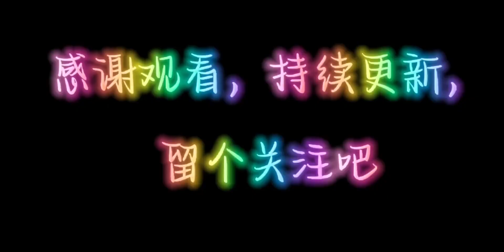世上没有真正的感同身受，只有冷暖自知。今日份：秘制糟鱼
阳春三月·美食烟火气,糟鱼,四季美食·阳春三月·美食烟火气